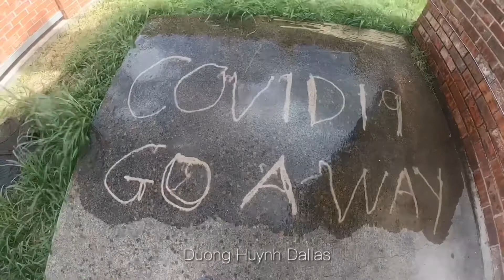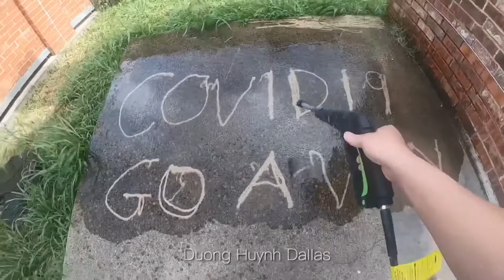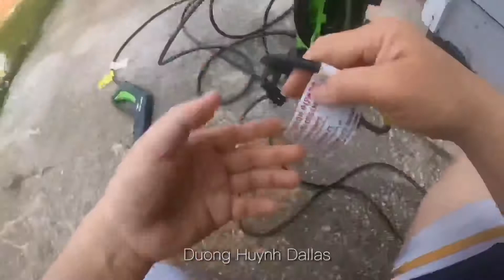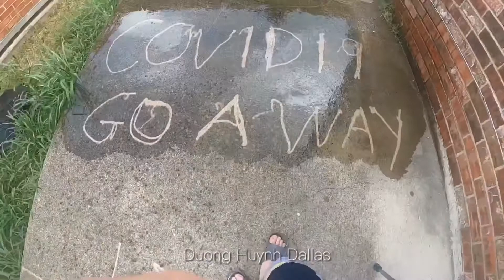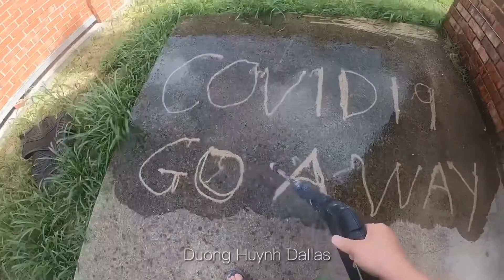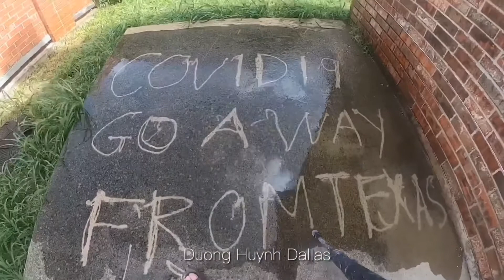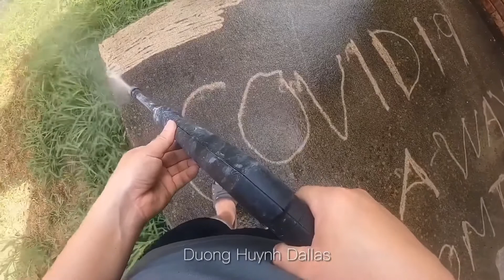LÀM MỚI SÀN NHÀ - PRESSURE WASH